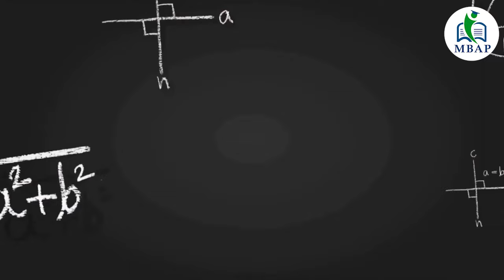Less score in mocks face the challenge & go ahead